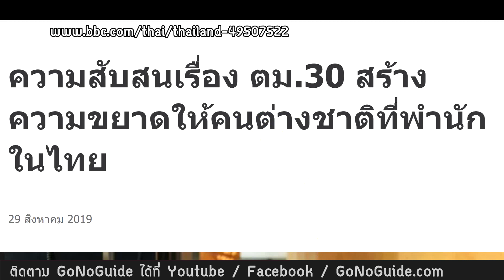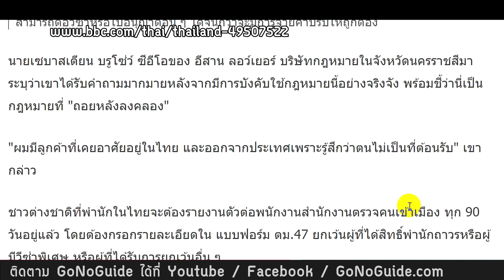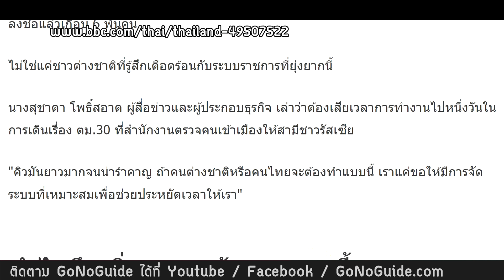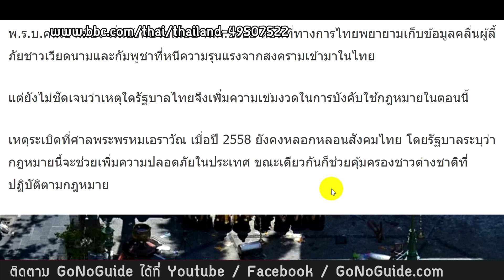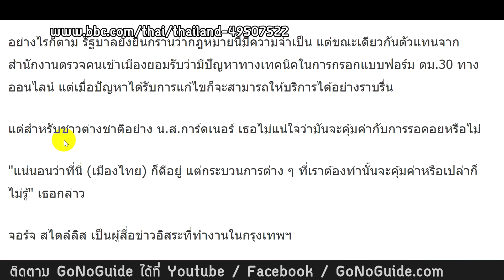ตม. 30 แจ้งที่พักภายใน 24ชม. สิ่งที่สร้างความขยาด และภาระ ที่ไม่จำเป็น ให้ชาวต่างชาติ | GoNoGuide